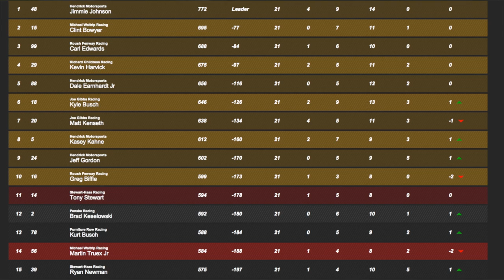NASCAR: Up To Speed • Gobowling 400 Pocono Raceway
Kahne passed Hendrick Motorsports teammate Jeff Gordon on a restart with two laps remaining and held on to win the GoBowling.com 400 at Pocono, his second Sprint Cup Series victory of the season.  Shawn and Casey keep you UP TO SPEED watch video highlights and more.